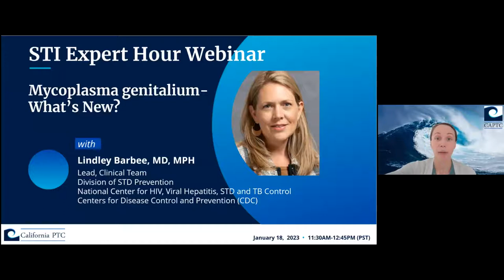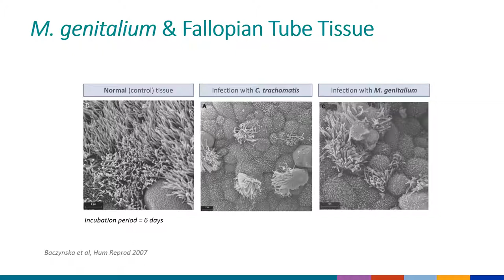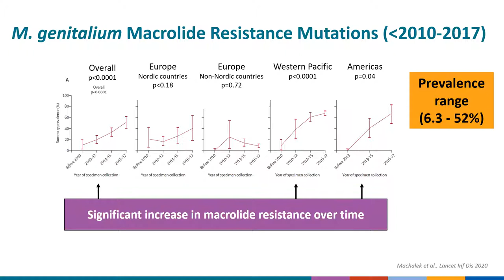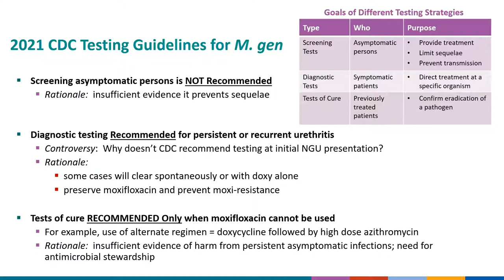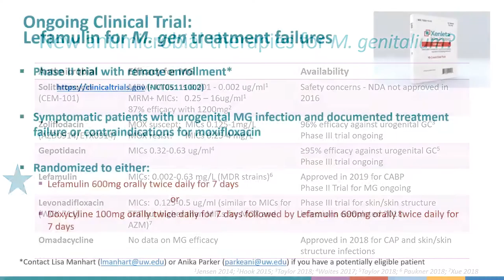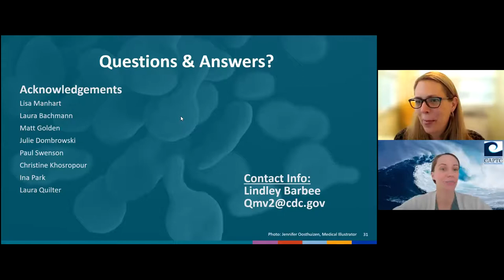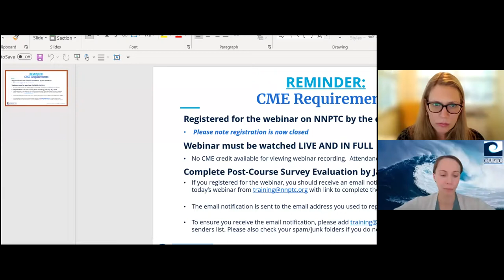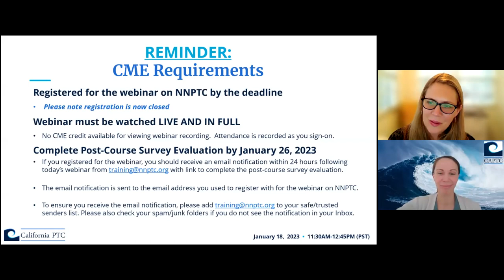STI Expert Hour Webinar: Mycoplasma genitalium - What’s New?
Presented by Dr. Lindley Barbee

This webinar will focus on an update of the clinical and epidemiologic aspects of Mycoplasma genitalium.

Learning Objectives:
- Describe clinical syndromes associated with Mycoplasma genitalium
- Recognize trends in M. genitalium antimicrobial resistance
- Manage difficult treatment issues M. genitalium